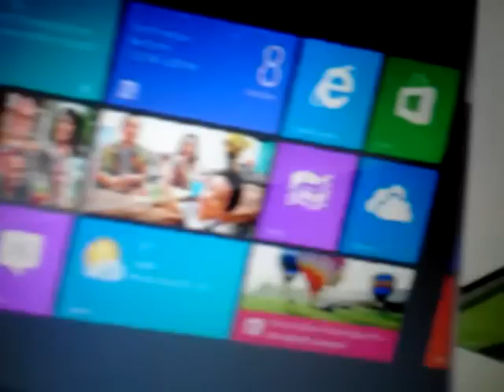Microsoft Surface Windows 8 tablets vs the new ipad 6/19/2012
tablet computer The tablet features many of the now-standard tablet specs, including a 10.6 inch high-definition touchscreen and front and rear facing cameras, which all fit into a 9.3 millimeter, 1.5-pound frameThe full Windows 8 version will be available three months later in 64- and 128-GB versions an 1080p video cam display  the new ipad has 2048-by-1536 resolution display a million more pixels than a 1080p HDTV 16 and 32 and 64-gb of strorge 4g duel core power